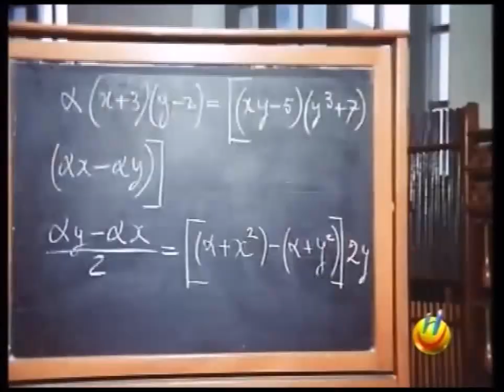Film girati nelle Scuole di Roma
Brani tratti da: Il bambino e il poliziotto – Carlo Verdone – (1989) con: Carlo Verdone, Federico Rizzo, Adriana Franceschi.
Camilla – Luciano Emmer – (1954) con: Gabriele Ferzetti, Franco Fabrizi, Luciana Angiolillo.
Buon Natale…buon anno – Luigi Comencini - (1989) con: Virna Lisi, Michel Serrault, Consuelo Ferrara.
Italian Secret Service – Luigi Comencini – (1967) con: Nino Manfredi, Françoise Prévost, Clive Revil.
Amici per la pelle – Franco Rossi – (1955) con: Geronimo Meynier, Andrea Sciré, Vera Carmi.
Pierino il fichissimo – Alessandro Metz – (1981) con: Maurizio Esposito, Gianni Ciardo, Adriana Russo.